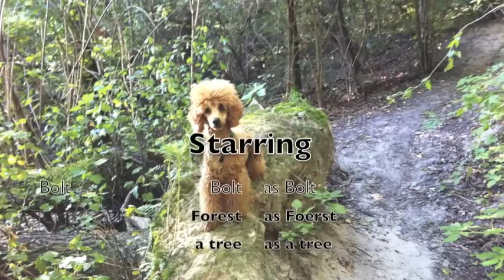Lesne zabawy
This was my little dream that he just jumps up and walks the tree roots. It is not as easy as it may appear. There is no way to climb. Bolt needs to jump. And... yesterday ... I did not expect it. He did it. When I asked him to repeat he did it again. It made my day...